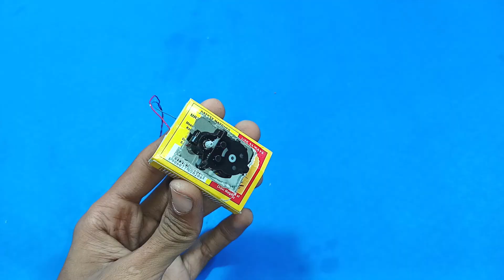How To Make Helicopter - matchbox helicopter | Drone Motor | DIY TOY